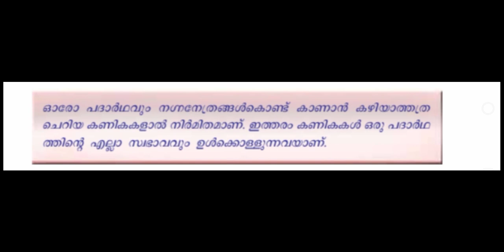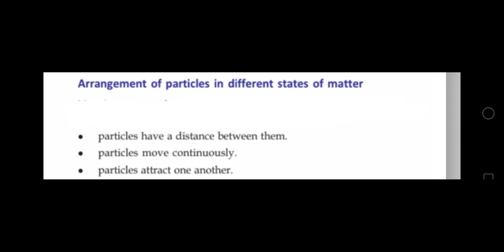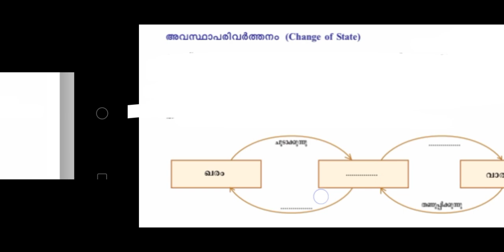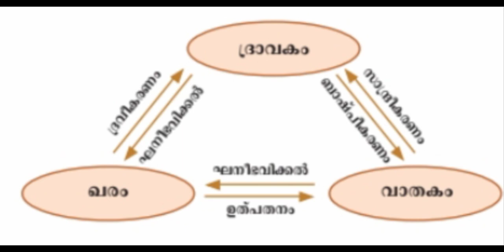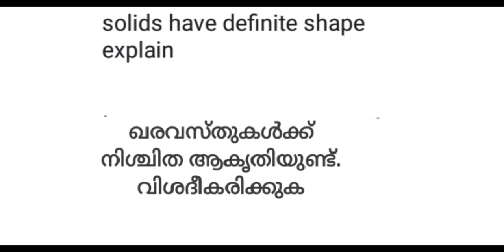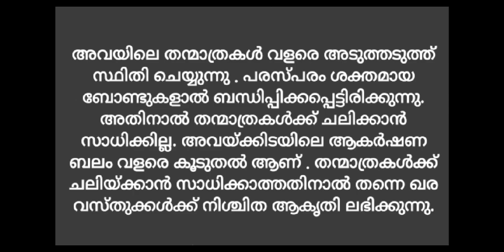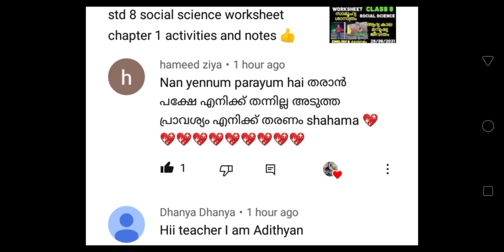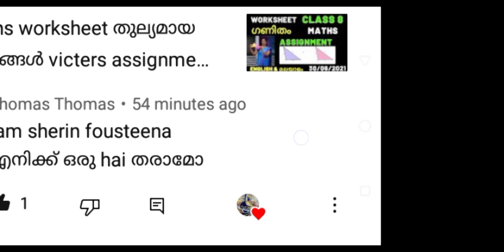std 8 chemistry പദാർത്ഥ സ്വാഭാവം assignment and notes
solids have definite shape explain
ഖരവസ്തുക്കൾക്ക് നിശ്ചിത ആകൃതി ഉണ്ട് വിശദമാക്കുക